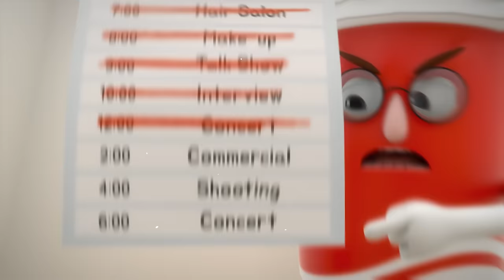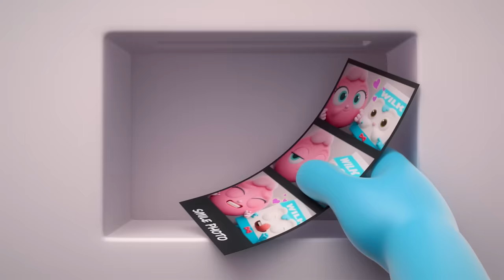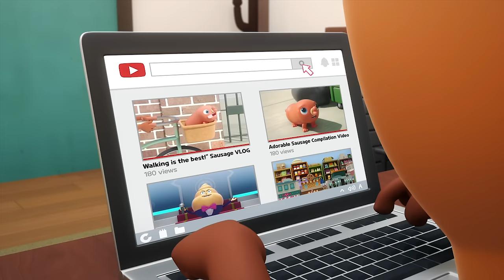BreadBarbershop3 | Our New Year's resolutions | english/animation/dessert/cartoon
Our New Year's resolutions